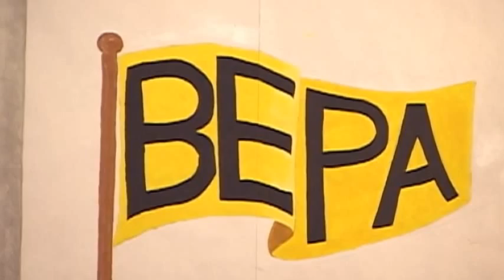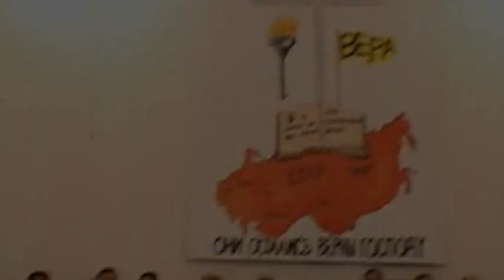Съезд бывший узников за веру Евангельскую №1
07-08 Августа 2010